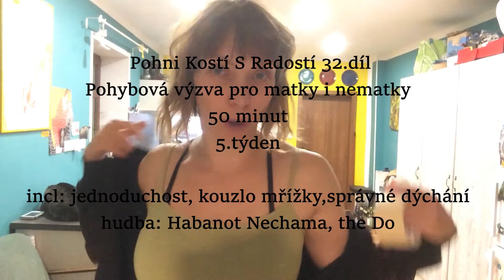Pohni Kostí S Radostí 23.díl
Noční seance z kuchyně na téma jednoduchosti cvičení - v jednoduchosti je krása a zábava! Repete čtverečku, ba i vytvoření domácího cvičiště v kuchyni pomocí papírové pásky a náhodných objektů. Také výklad fyzicky výhodného dýchání, zajišťujícího rovnání zad a aktivizaci břišních svalů.

Pohni Kostí S Radostí, výzva k pohybu pro matky i nematky, 5.týden, denně video z kuchyně či ze Stodoly Drozdov, pojďte se mnou, ať v to nejsem sama! Cviky vhodné pro každého.

Kateřina Eva Lanči zve všechny pohybu chtivé, a kondice chtivé k sobě do kuchyně, aby se připojili k její osobní výzvě a pokusili se dostat do formy během pěti týdnů spolu s ní. Autorka videí je aktuálně tři měsíce po porodu, původní profesí ovšem performerka, tanečnice, lektorka, hudebnice, režisérka. Dvě její děti se občas stávají součástí natáčení, ba i pohybové praxe. Točí na první dobrou.